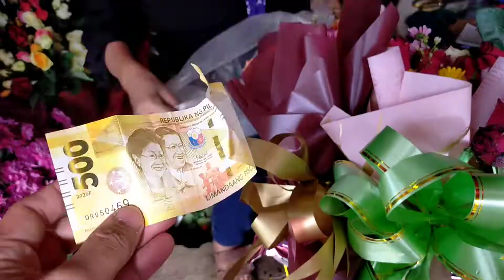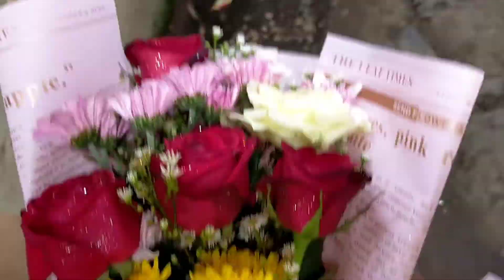MOTHERS DAY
hello mga ka astig may bago na naman akong video sanay ma gustohan nyo po